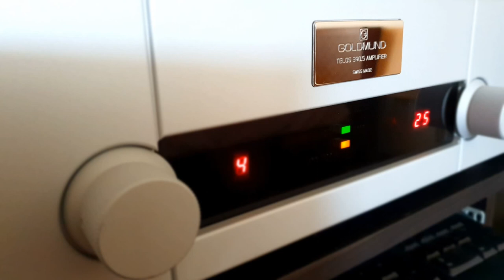(Sub) Claire Jones - Balcony Scene (Romeo&Juliet OST)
Power Supply : HARANS (w.Badaro Cosmos wire)
Source : Aurender N100H
DAC : Benchmark DAC3 (w. MUTEC MC3+USB)
AMP : GOLDMUND TELOS 390.5D
Speaker : WILSON BENESCH Vertex
Recorder : Sony PCM-A10